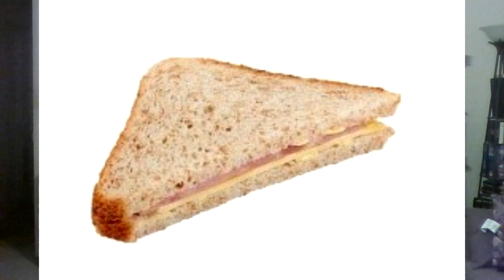SmackDown Live and 205 Live 1/17/2020 Otis you lucky fellow and Raul Mendoza finally on TV Hooray